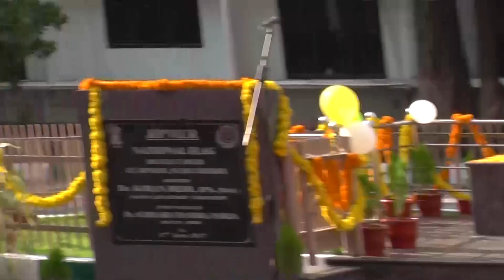The 77th Independence Day Celebrations - JIPMER, 2023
On August 15, 2023, the flag hoisting ceremony for the 77th Independence Day will occur, with Director Dr. Rakesh Aggarwal delivering an address from the Administrative Block, JIPMER.